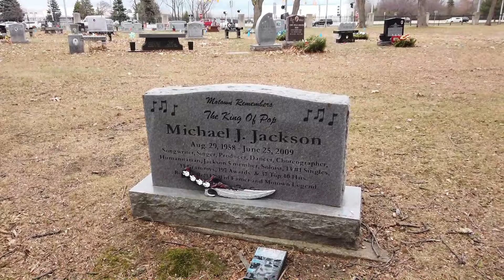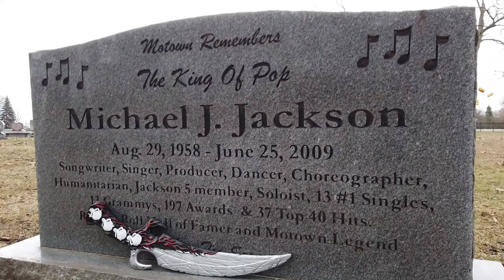What is buried under Michael Jackson's Detroit Memorial Headstone Grave? See it today in Motown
Visit the memorial headstone in Woodlawn Cemetery to honor superstar Michael Jackson. Find out what is buried under it and see it today!!

Subscribe to see my videos on the Beverly Hills house where Michael Jackson passed away as well as the family home in Encino and childhood home in Gary, In. and let's go on more adventures together!!